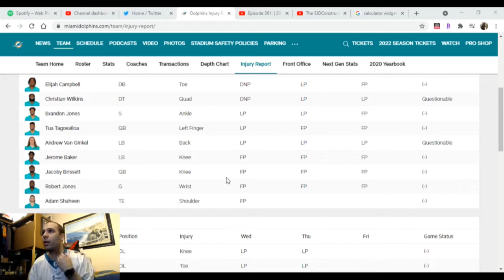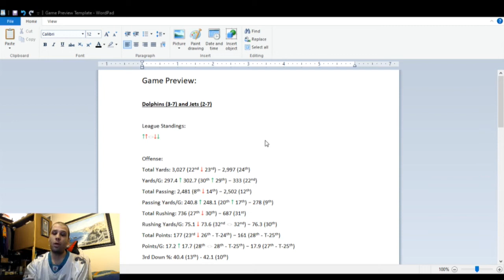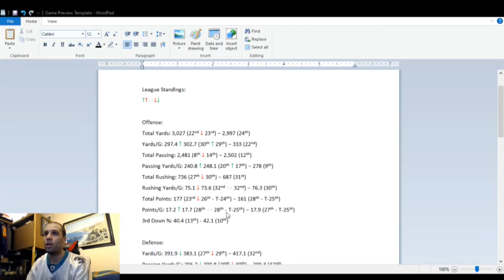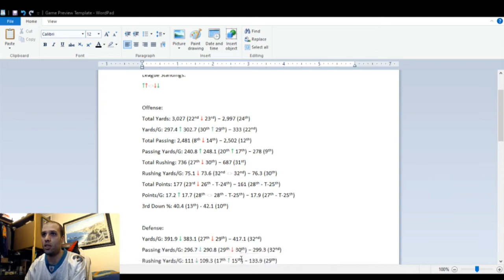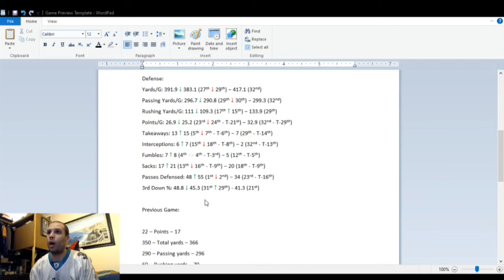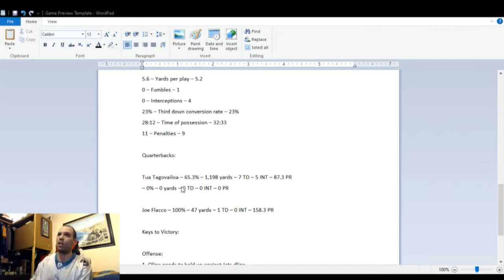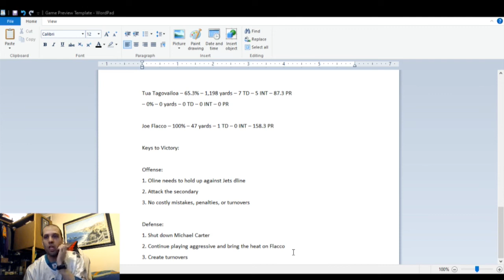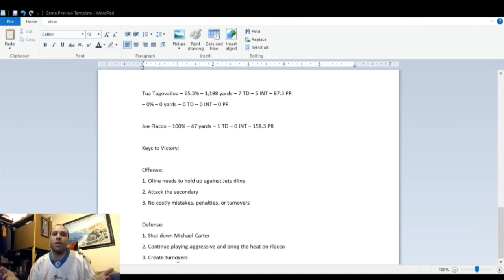Dolphins with Dillon - New York Jets vs. Miami Dolphins Preview (11/20/2021)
The Dolphins (3-7) travel to the Meadowlands to take on the division rival Jets (2-7) in MetLife Stadium. Enjoy and Phins up!